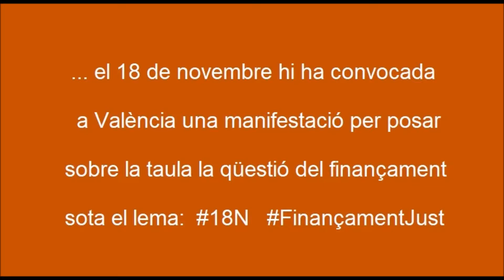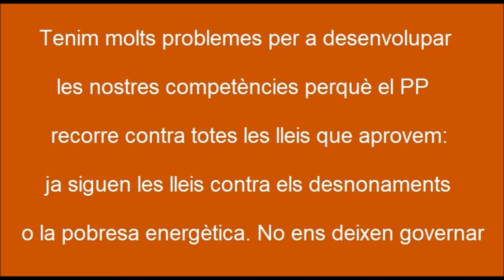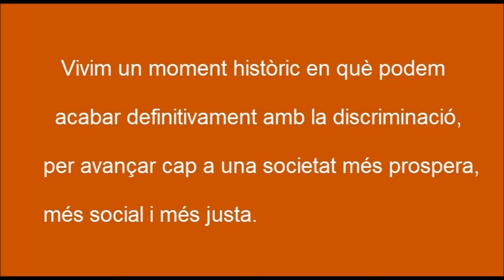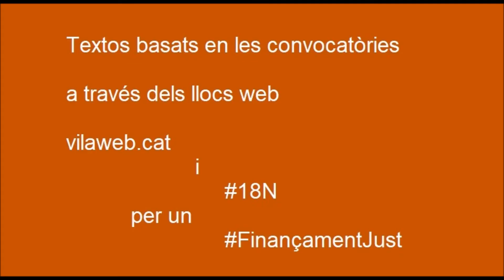18-N-2017 per un FinançamentJust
Vídeo muntatge musical convocatòria manifestació 18N per un
curs encara a l'atur,però editant sense parar...PER AIXÒ I PER MÉS SORTIREM AL CARRER A EXIGIR I A PROTESTAR.